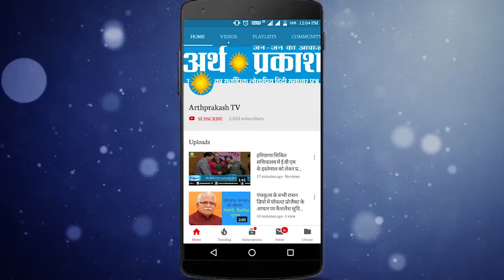आर्य नव ज्योति स्कूल में विज्ञान प्रदर्शनी का हुआ आयोजन, विधायक रणधीर गोलन बतौर मुख्य पहुंचे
आर्य नव ज्योति स्कूल में विज्ञान प्रदर्शनी व वार्षिक उत्सव का हुआ आयोजन विधायक रणधीर गोलन बतौर मुख्य पहुंचे